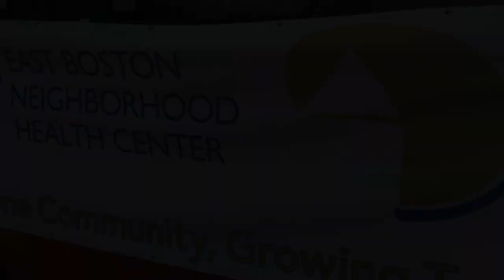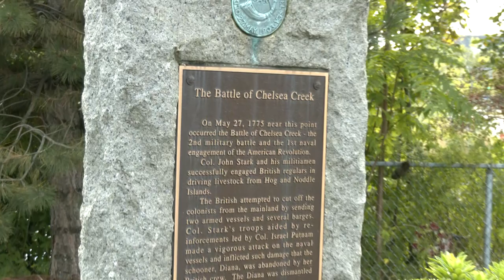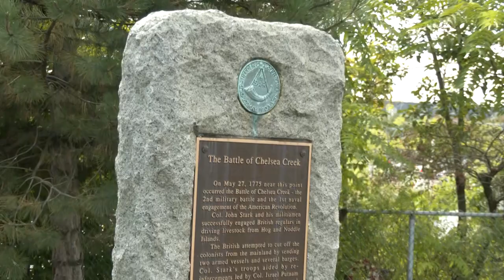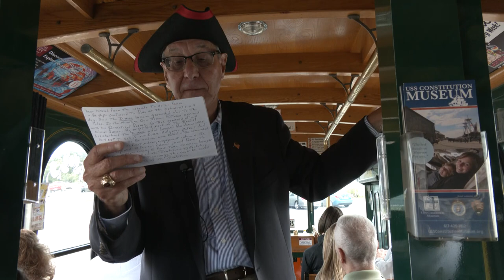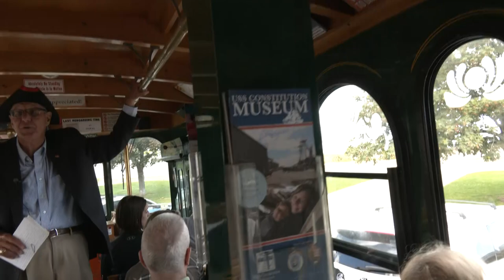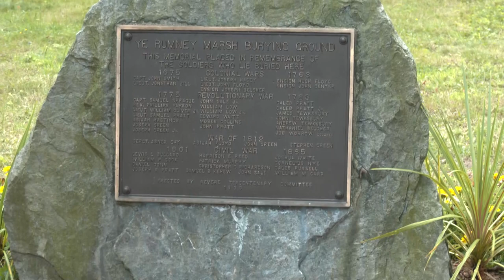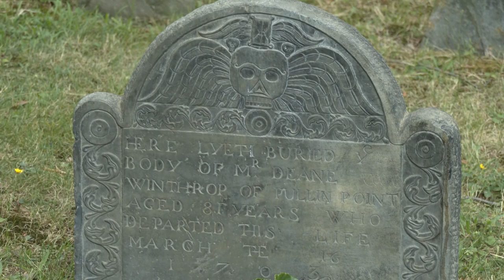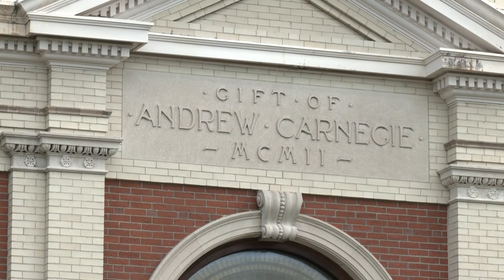Historic Trolley Tour of Revere (Extended)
Trolley tour of Revere's historic sites including the Battle of the Chelsea Creek, Rumney Marsh Burial Ground and other sites.  This event was put on by the Revere Society for Cultural and Historical Preservation.  With Tour Guide Jeffrey Pearlman.